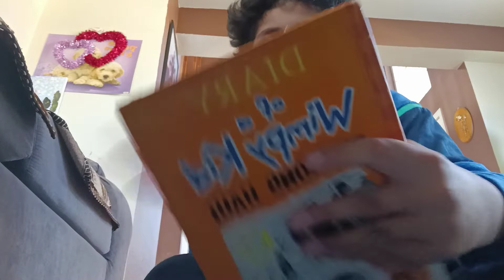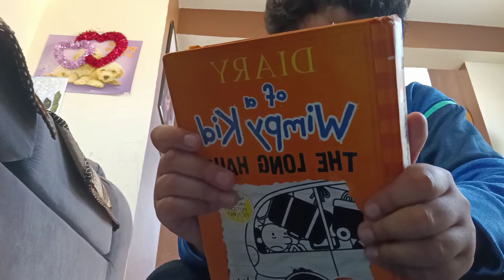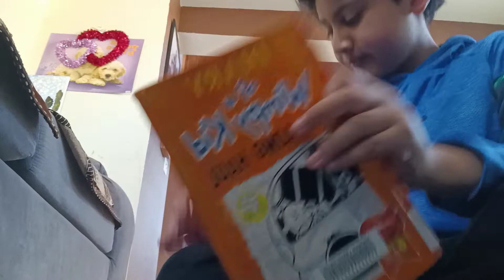diary of a wimpy kid Big shot versus diary of a wimpy kid the Long haul by Jeff Kinny